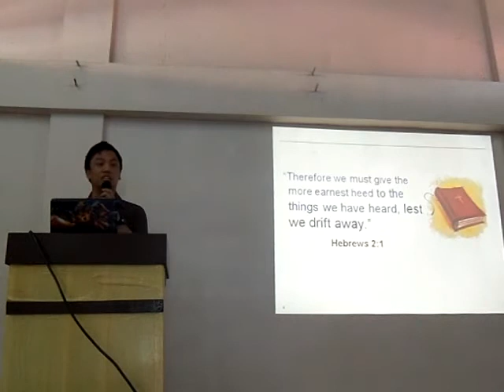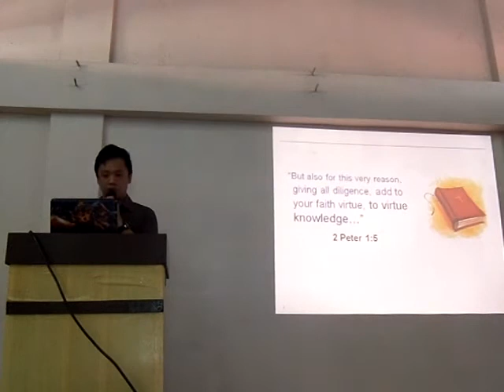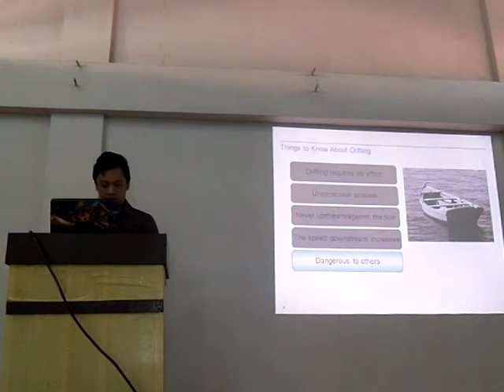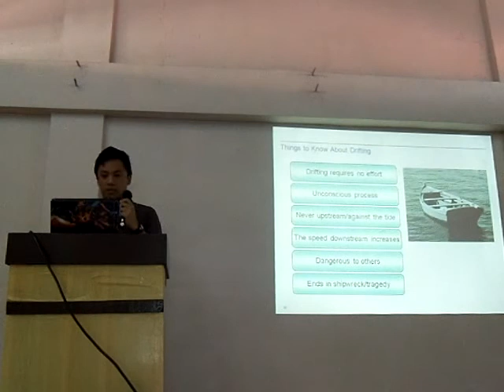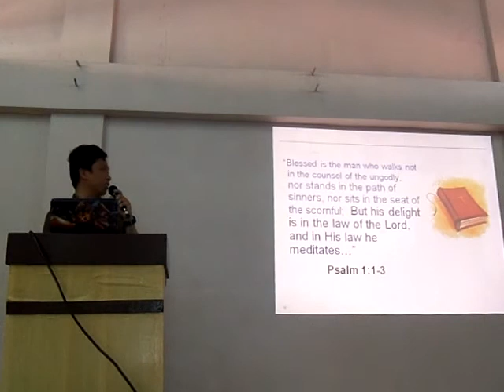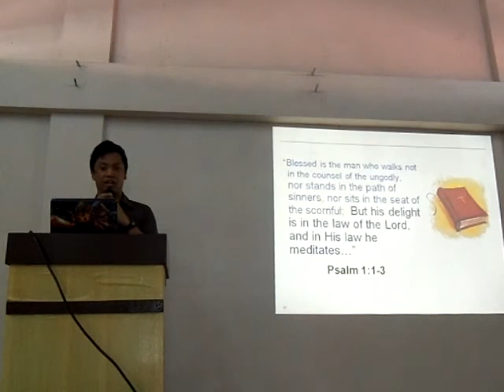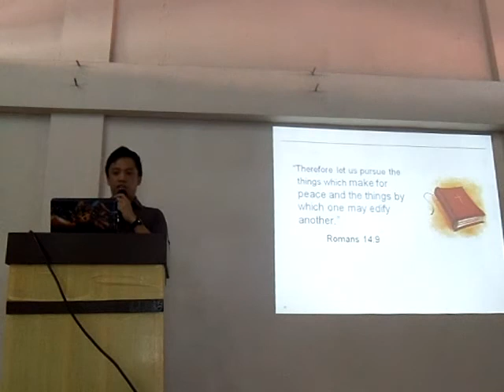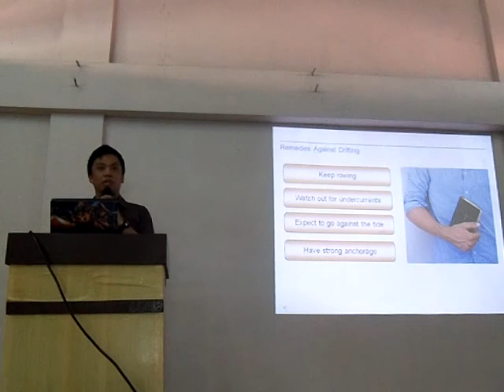Are You Drifting?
April 7, 2013, Sunday Sermon by Daniel Dranciang